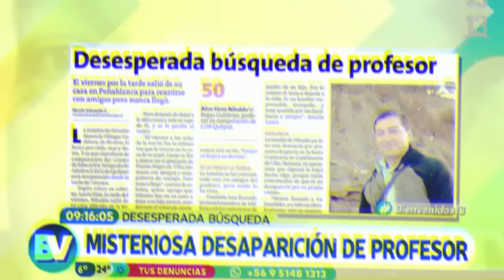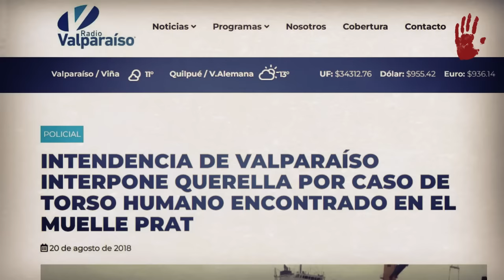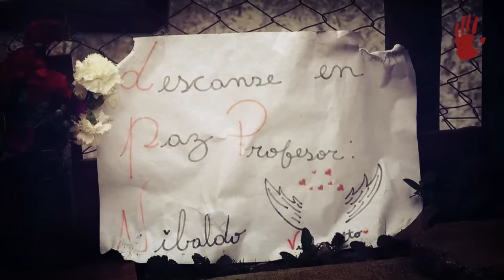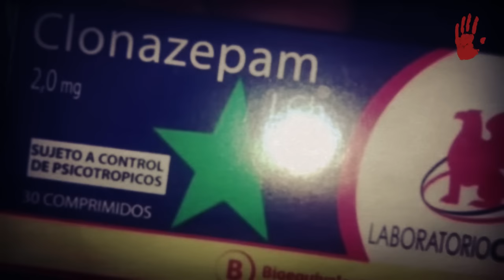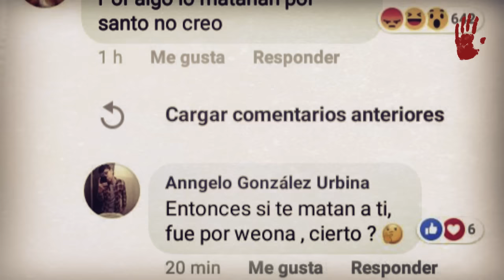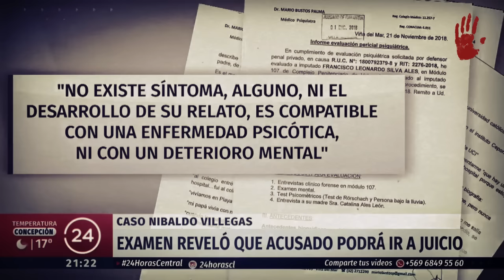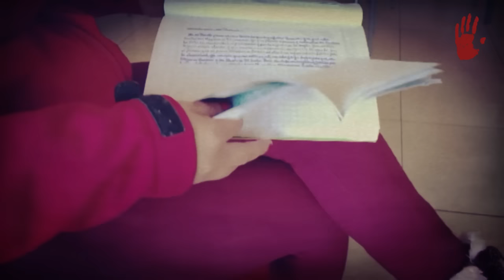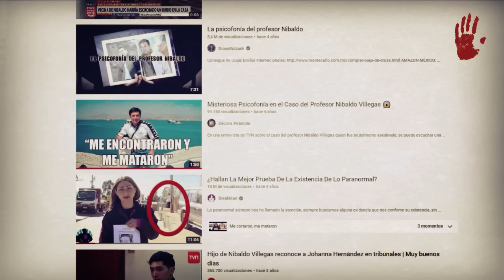JOHANNA HERNÁNDEZ Y FRANCISCO SILVA - "EL CASO DEL PROFESOR NIBALDO"